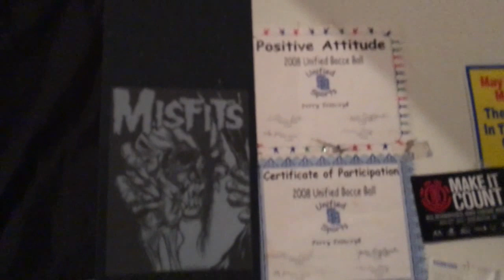GTA 5 & FORTNiTE GAMEPLAY!